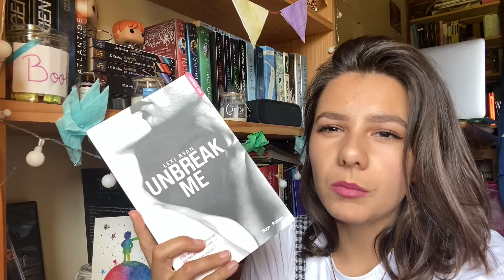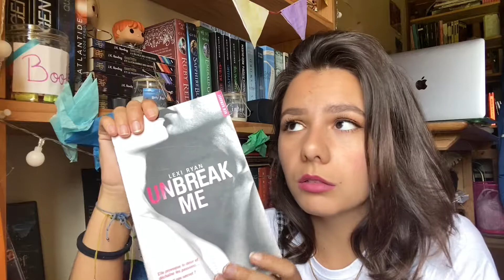5 DÉCEPTIONS LIVRESQUES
Hello  ♡

Aujourd'hui je viens vous parler de ces livres/sagas que j'ai lu et que je n'ai pas du tout aimé. Je rappelle aussi que cette vidéo reste mon point de vue.

Livres cités :
- Cité 19, Stéphane Michaka : 01:05
- La maison de la nuit, PC et Kristin Cast : 04:55
- Unbreak Me, Lexi Ryan : 08:00
- Grey, EL James : 11:09
- Twilight, S. Meyer : 14:43

INFOS :
Je m'appelle Maïa et j'ai 23 ans.
Je filme avec un iPhone 11 et je monte avec iMovie.

A bientôt 😉